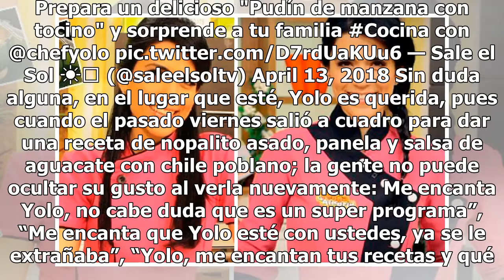¿Recuerdas a la Chef Yolo de VLA? Mira cómo luce y a qué se dedica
Venga la Alegría (VLA) es un programa de TV Azteca que lleva más de diez años al aire y a pesar de que conserva su misma esencia, los conductores y participantes no siempre han sido los mismos, como la Chef Yolo, que dejó el matutino para dedicarse a otros proyectos. La Chef Yolo fue una de las cons...